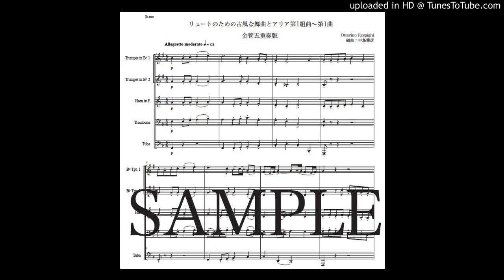レスピーギ「リュートのための古風な舞曲とアリア第1組曲〜第1曲」金管五重奏版（編曲：中島雅彦）